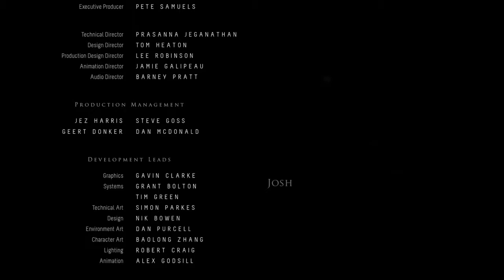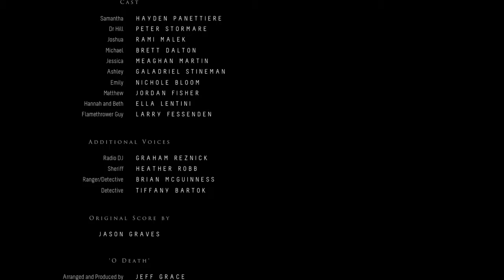This is the end!?| Until Dawn| E10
THis is the final episode of until dawn... Unfortunately I couldn't save everybody...
Outro Music: Complex Players dub (free robots remix) by mochipet

Chicetan Gaming